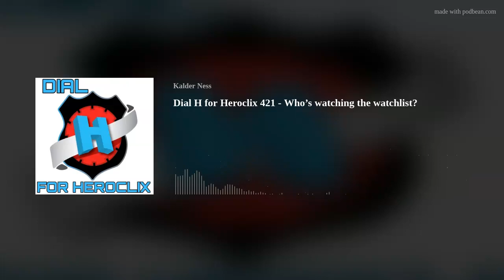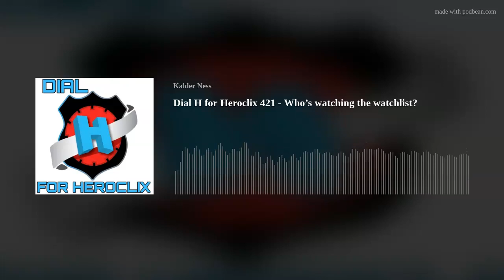DIAL H FOR HEROCLIX 421 - WHO’S WATCHING THE WATCHLIST?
Welcome to Dial H for Heroclix! We are a podcast that covers news, figures, plays games and just jokes around within the world of Heroclix.

Join Kalder, and Simeon this week as we:

1. NEWS! Watching the Watch list
2. Tournament Recap from a recent 300 silver Win A Map
3. Thread dead redemption on one of the highest threads we've seen in a while.
4. Answer some listener questions